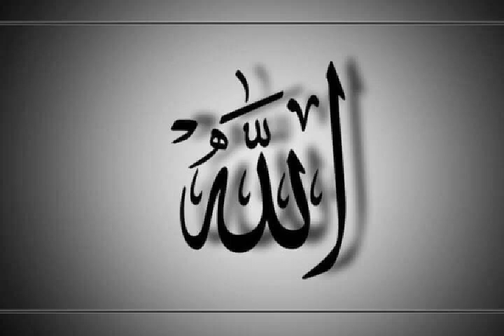NURTAZUL KHAN MODELING VIDEO.